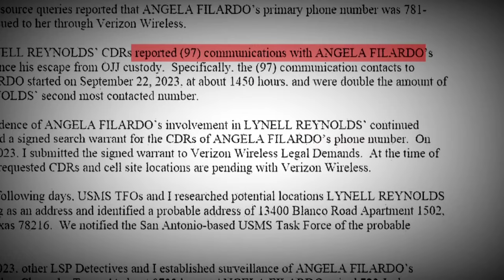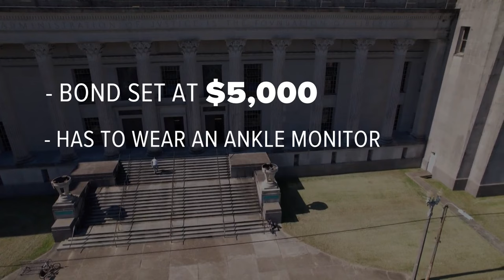Victim's family says judge went easy on teacher who helped teen escape to Texas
A school teacher has been arrested for helping one of her former students escape custody.